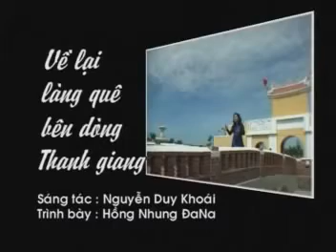Về lại lang quê bên dòng Thanh Giang Thanh Quýt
Sáng tác: Nguyễn Duy Khoái
Trình bày: Hông Nhung ĐaNa

(Kìa cây chim chín già che bóng mát một đời tuổi thơ tôi. Chiều nay khi tôi về hoa rụng tím tím sân đình. Kìa mái đình quê tôi qua bao mùa lửa đạn. Chiều nay nghe trong hương khói thiêng liêng hồn quê nhà. Kìa dòng Thanh giang dòng sông tắm mát đồi tôi. Thanh Quýt Điện Bàn mãnh đất nuôi tôi thành người. Mùa Hạ về Tu Hú keo, mùa Thu sang chim sáo về, khói thuốc ấm, bác chè xanh. Người dân tôi tình quê đậm đà. Về đây, tìm lại ngày xưa, xóm Dưới, xóm Trên, xóm chay, xóm Rừng nhưng bước chân vui đã đưa tôi về lại. Về lại nơi đâu cũng thấy thiết tha tình quê.)2

Kìa dòng Thanh giang dòng sông tắm mát đồi tôi. Thanh Quýt Điện Bàn mãnh đất nuôi tôi thành người. Mùa Hạ về Tu Hú keo, mùa Thu sang chim sáo về, khói thuốc ấm, bác chè xanh. Người dân tôi tình quê đậm đà. Về đây, tìm lại ngày xưa, xóm Dưới, xóm Trên, xóm chay, xóm Rừng nhưng bước chân vui đã đưa tôi về lại. (Về lại nơi đâu cũng thấy thiết tha tình quê)